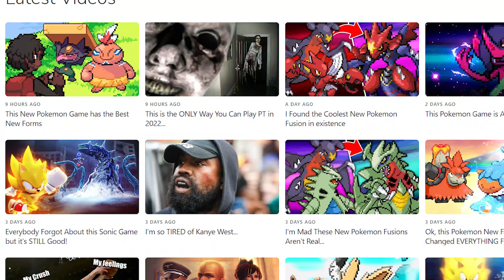Pokemon Legends Giratina but...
Pokemon Giratina’s Legend is the Pokemon Rom Hack we NEED! Unfortunately it's a SPANISH only but thanks to Rasen, it's ENGLISH! It's also NOT completed